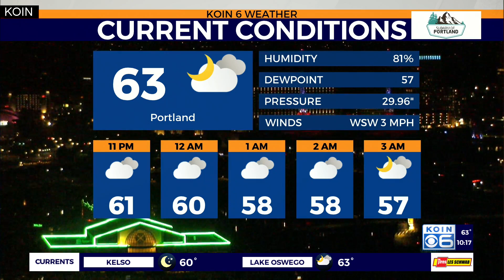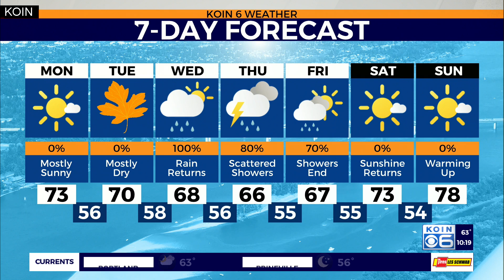KOIN 6 Forecast: Dry Monday